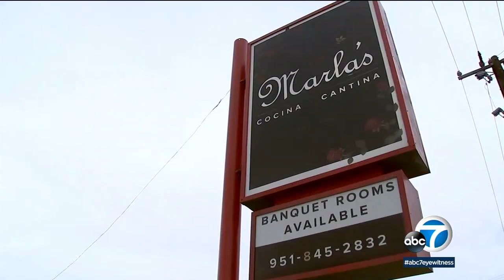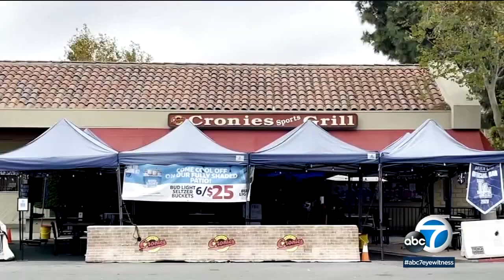Manhattan Beach turns outdoor dining spaces into 'public seating' areas to help businesses | ABC7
Manhattan Beach has found somewhat of a loophole to keeping its outdoor dining alive. The city deemed restaurant patio areas as "public seating." But there are some rules that come with that designation.